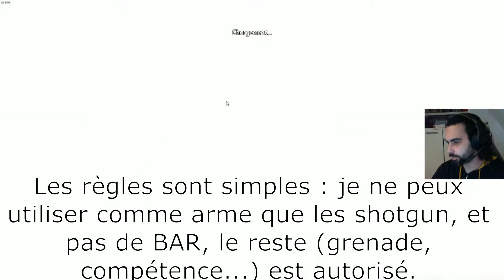Borderlands Pre Sequel : Wilhelm Shotgun Only - Jour 1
Alors, désolé pour plusieurs choses niveau son, mais quand un son est 'trop fort' , ce qui sort de mon casque, vous l'entendez aussi, je vais essayer de corriger ça pour la suite.

Cette vidéo a été enregistrée en live sur twitch, si tu veux voir la VOD ou passer me dire bonjour pendant que je stream, tu peux via ma chaine twitch

A plus les gens o/